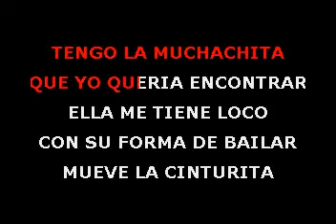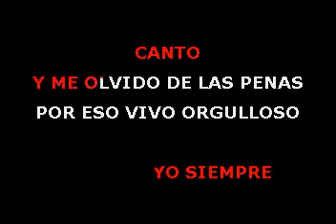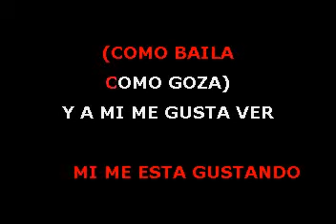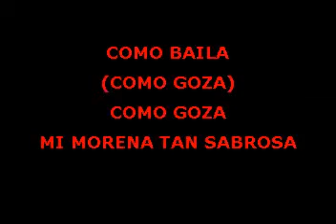Como baila Grupo Mania karaoke